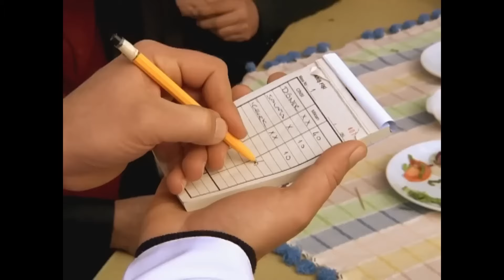Elbet Bir Gün Gerçekleri Öğreneceksin - Dürüye'nin Güğümleri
Zühtü ve Dürüye, boşanma sürecine girdi. - "SENDEN BOŞANIYORUM"

Yapımcı: Sinetel Film / İbrahim Mertoğlu
Yönetmen: Mustafa Şevki Doğan
Senaryo: Baykut Badem, Filiz Ekinci

Dürüye: İpek Tuzcuoğlu
Zühtü: Emre Kınay
Duran: Uğur Çavuşoğlu
Hayriye: Algı Eke
Huriye: Burcu Binici
Halime: Deniz Sipahi
Nazife: Elif Atakan